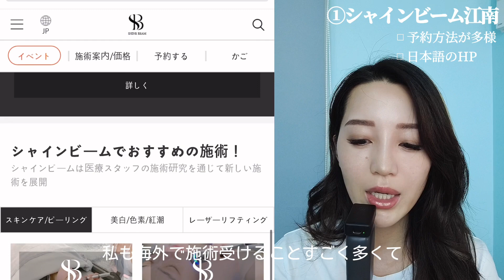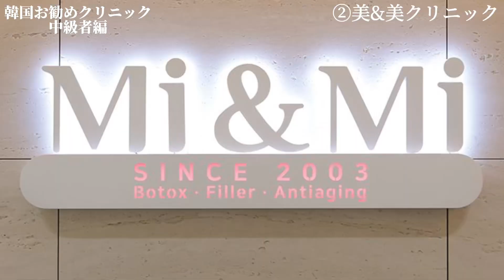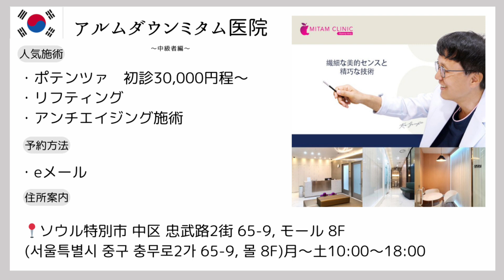🇰🇷【保存版/第2弾】実績の高いオススメ韓国クリニック※渡韓する前に観て！有料級あなただけに教えます！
皆さんこんにちは。今回は韓国クリニックお勧め第二弾やっていきたいなと思います。皆さん第1弾ご覧いただいたでしょうか？
第1弾もとても好評をいただいたので、第二弾も動画をつくりました。
クリニックへ訪問時のお悩みや肌の悩みなども承っていますので、コメントの方よろしくお願いします。
皆さんのコメントやイイネがとても動画を作る励みになっています。そして唯一のつながりの手段でも持っていますので、ぜひ多くのコメントといいねもお待ちしております。

第3弾はその評価によって動画を作るか考えたいと思います。
そして私は今【渡韓中】です。

第1弾のクリニックの動画はこちら

海外の生活をupしてます

【ゼオスキン】1本だけでOK!セラピューティックやりたく無いけど綺麗になりたい方必見

【知らないと本当マズい！】医療スキンケアよく分からんけどとりあえず始めちゃった…なんて人必見✨